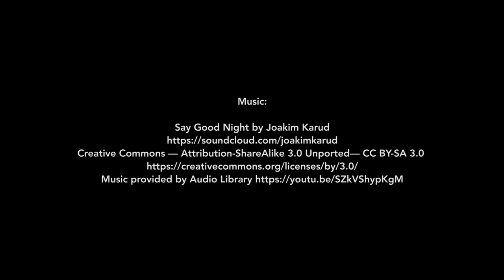Sexy BCD Removal and Replacement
Part one of "How to be a Sexy Diver, with Oceans 5", BCD removal and replacement underwater.